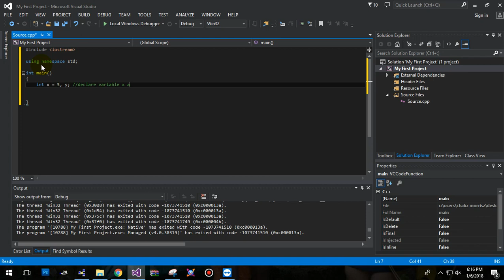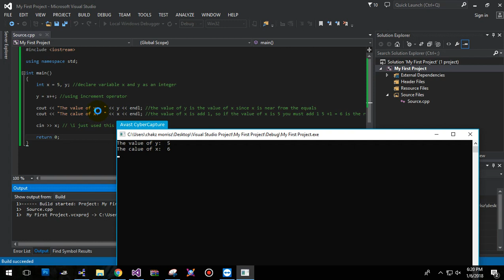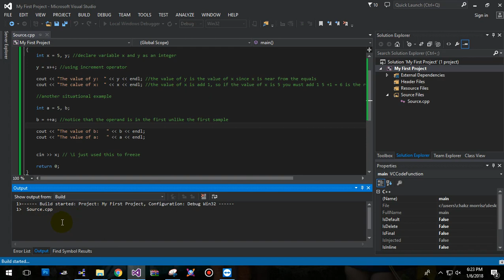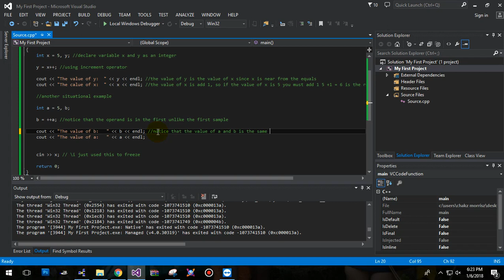Visual Studio 2013 C++ Increment and Decrement Lesson 3